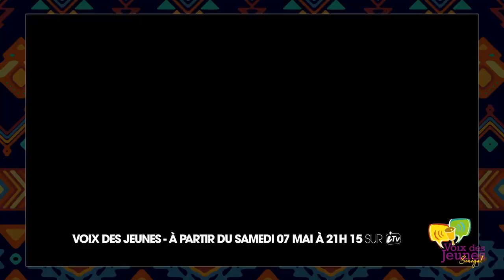Bande Annonce Voix des Jeunes Sénégal Saison 4